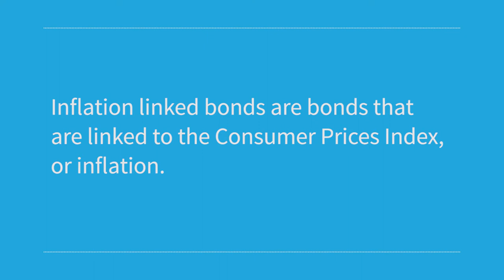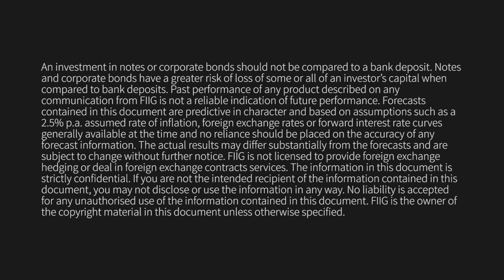THE THREE MAIN TYPES OF CORPORATE BONDS